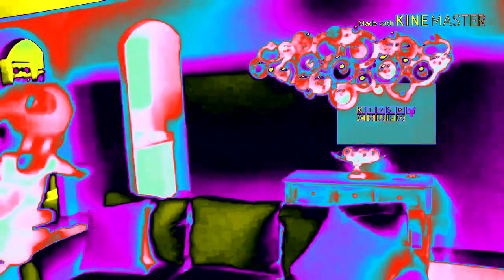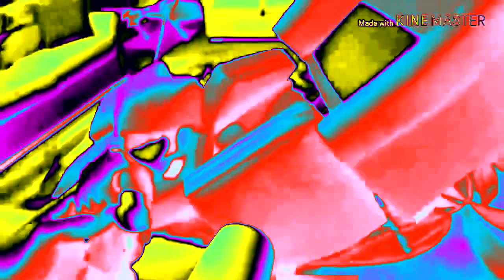(REUPLOADED) I new one spongebob csupo Effects (Sponsored by NEIN Csupo) in G Major 2